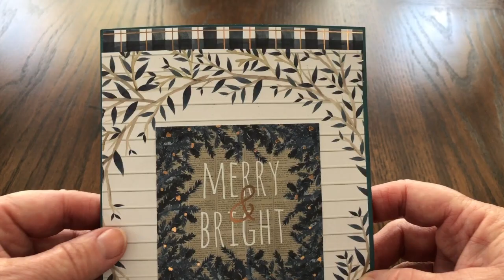Light Up Christmas Surprise Ball Pop Up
It's time for Karen Burniston's December Designer Challenge, and this is the card I made. I used the NEW Surprise Ball Pop Up along with the EZ Lights from Pear Blossom Press. Such a fun combination!  All the details and a supply list can be found on my blog post